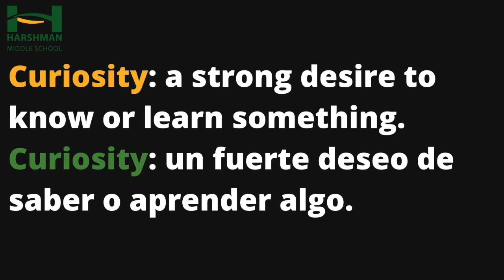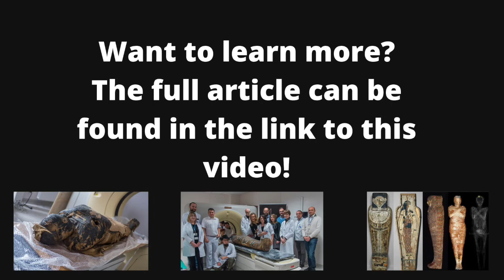Daily Announcements: Wednesday, May 5th, 2021